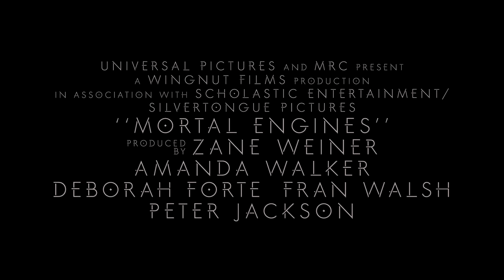MORTAL ENGINES – Official Trailer (Universal Pictures) HD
Coming Soon

Genre:  3D Epic Adventure
Cast:  Hugo Weaving, Hera Hilmar, Robert Sheehan, Jihae, Ronan Raftery, Leila George, Patrick Malahide and Stephen Lang
Directed by:  Christian Rivers
Writers:  Fran Walsh, Philippa Boyens, Peter Jackson
Based on the Book by:  Philip Reeve
Produced by:  Zane Weiner, Amanda Walker, Deborah Forte,
Fran Walsh, Peter Jackson
Executive Producers:  Ken Kamins, Philippa Boyens

Thousands of years after civilization was destroyed by a cataclysmic event, humankind has adapted and a new way of living has evolved.  Gigantic moving cities now roam the Earth, ruthlessly preying upon smaller traction towns.  Tom Natsworthy (Robert Sheehan)—who hails from a Lower Tier of the great traction city of London—finds himself fighting for his own survival after he encounters the dangerous fugitive Hester Shaw (Hera Hilmar).  Two opposites, whose paths should never have crossed, forge an unlikely alliance that is destined to change the course of the future.

Mortal Engines is the startling, new epic adventure directed by Oscar®-winning visual-effects artist Christian Rivers (King Kong).  Joining Rivers are The Hobbit and The Lord of the Rings trilogies three-time Academy Award®-winning filmmakers Peter Jackson, Fran Walsh and Philippa Boyens, who have penned the screenplay.  The Universal and MRC adaptation is from the award-winning book series by Philip Reeve, published in 2001 by Scholastic.

On board as producers are Zane Weiner (The Hobbit trilogy), Amanda Walker (The Hobbit trilogy) and Deborah Forte (Goosebumps), as well as Walsh and Jackson.  Ken Kamins (The Hobbit trilogy) joins Boyens as executive producer.  Universal will distribute the film worldwide.